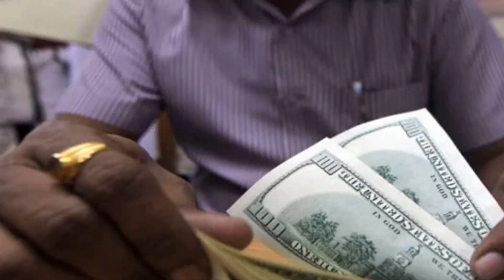৫ মিনিটে আজকের বিশ্ব সংবাদ | রোববার, ০৫ মার্চ ২০২৩ || Jago News